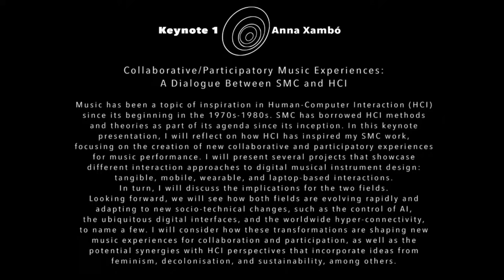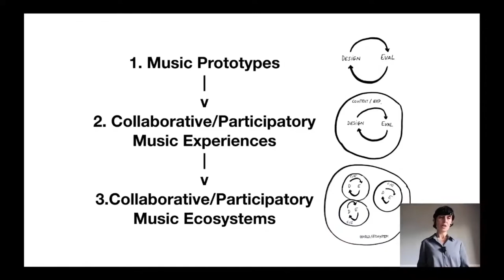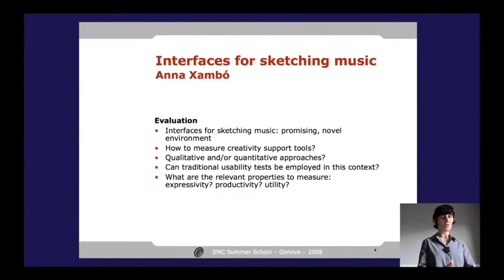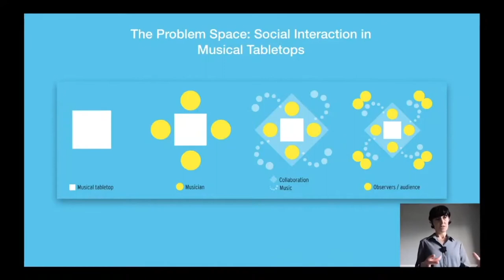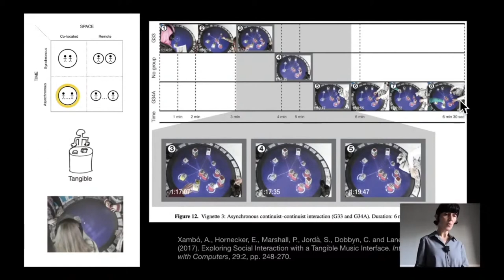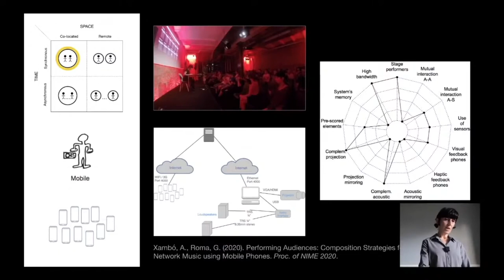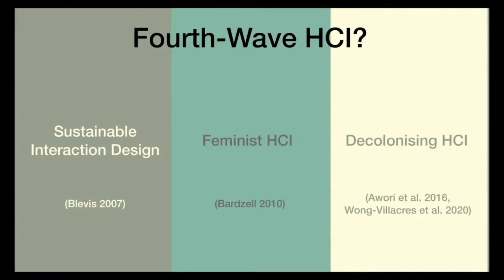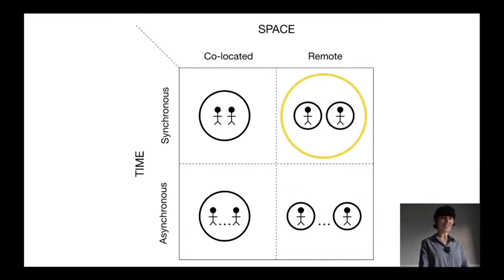SMC 2020 - June 24 - Keynote 1: Anna Xambó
1:55 Keynote 1 - Anna Xambó
35:52 Q&A (Anna Xambó w/ Charalampos Saitis)